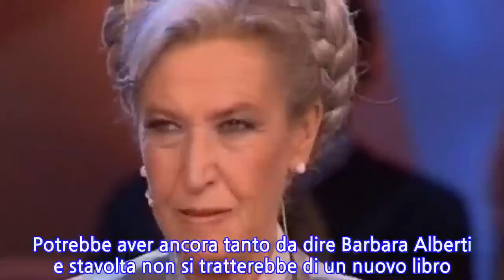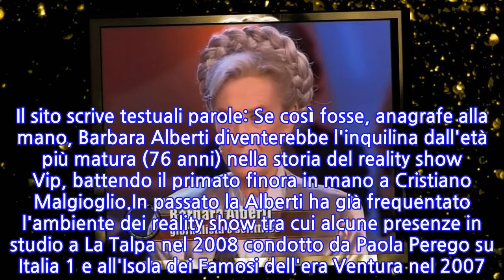Grande Fratello Vip 2020: Barbara Alberti...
Potrebbe aver ancora tanto da dire Barbara Alberti e stavolta non si tratterebbe di un nuovo libro. La scrittrice, opinionista e conduttrice radiofonica sarebbe in ballo per la rosa dei concorrenti della quarta edizione del Grande Fratello VIP in partenza a gennaio 2020 su Canale 5.Il rumor balza da Dagospia che nel pomeriggio di oggi 3 dicembre ha sparato quello che a tutti gli effetti potrebbe rivelarsi un vero boom per le dinamiche all'interno della casa più spiata d'Italia. Il sito scrive testuali parole: Se così fosse, anagrafe alla mano, Barbara Alberti diventerebbe l'inquilina dall'età più matura (76 anni) nella storia del reality show Vip, battendo il primato finora in mano a Cristiano Malgioglio.In passato la Alberti ha già frequentato l'ambiente dei reality show tra cui alcune presenze in studio a La Talpa nel 2008 condotto da Paola Perego su Italia 1 e all'Isola dei Famosi dell'era Ventura nel 2007. Chissà se il passo da opinionista a concorrente avverrà a tutti gli effetti. Intanto dal settimanale Chi in edicola da domani (4 dicembre) è stata ufficializzata la prima concorrente che entrerà nel primo GFvip di Alfonso Signorini: è Rita Rusic.
INFORMATION
• Source: gossipblog